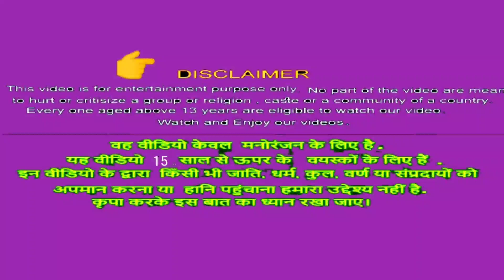अकबर बीरबल की कहानी l बास का टुकड़ा l shikshaprad kahani l Akbar Birbal's ki funny story l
I'm a motivational story maker ll

Hindi kahani
funny story
Akber
Birbal's inspiration
kids stories
cartoon stories

Uk inspiredA